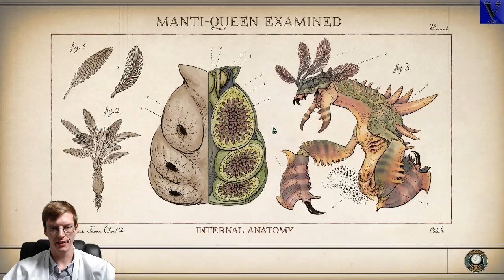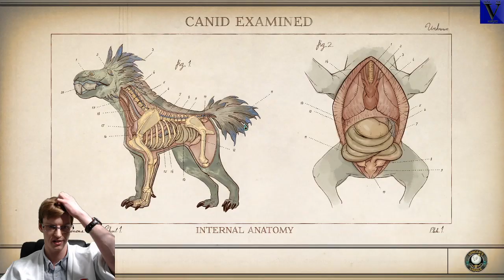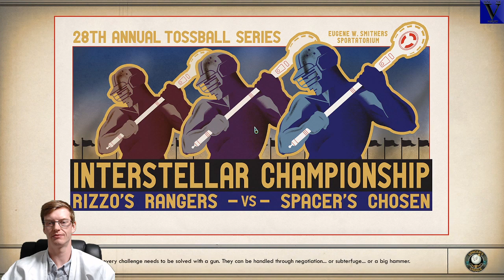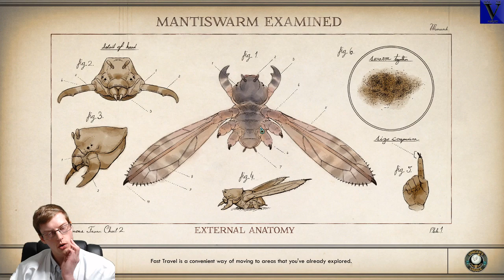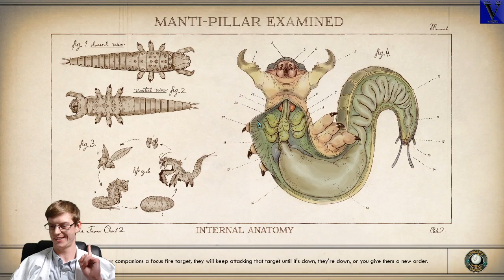Time to Die... a lot | The Outer Worlds [Hard] | Ep. 95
Come, Ladies and Gentlemen, join us, as we delve into the Vortex and set forth into the realm of The Outer Worlds!